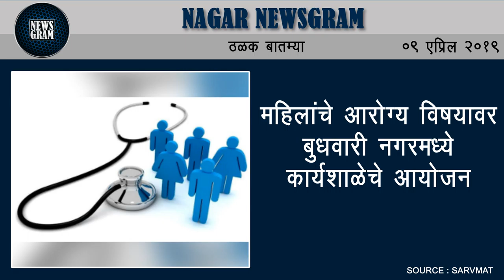Nagar Newsgram | Nagar News | Today's News Headlines | 9 April 2019